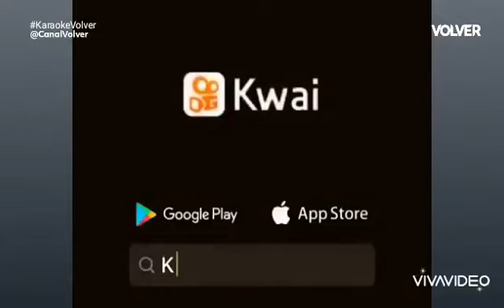Karaoke Volver - Sandro - Canal Volver Argentina (25 de Febrero 2018)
Domingo 25 de Febrero del 2018
Domingo 25 Febrero 2018
25/02/2018
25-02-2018